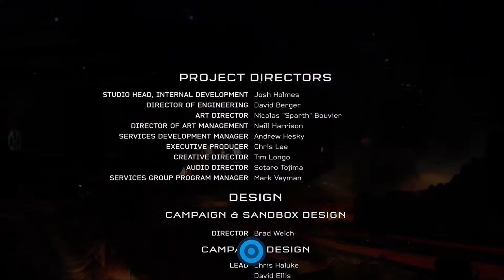Halo 5 Guardians mission 15 The Final Push to save Chief!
Finally reached the end of the campaign, its a race to save the chief as cortanna tries to take him away.